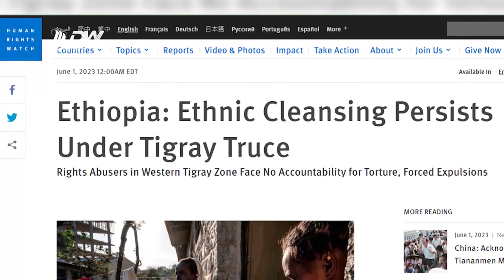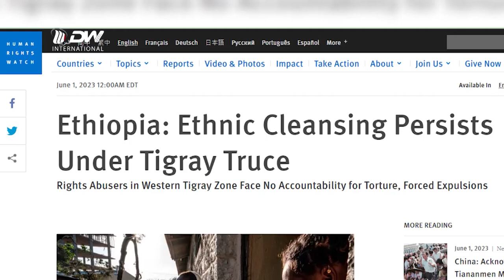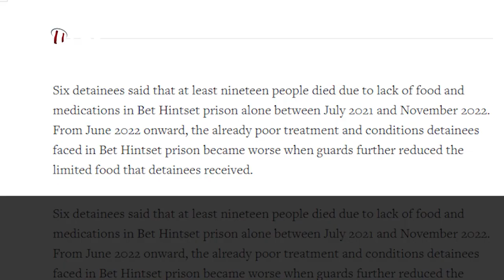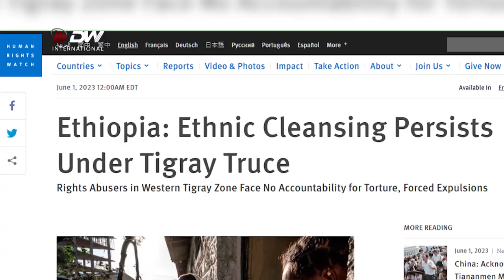DW TV NEWS ተጠናክሮ የቀጠለው የጆኖሳይድ ወንጀል